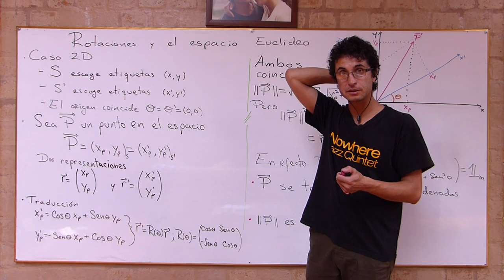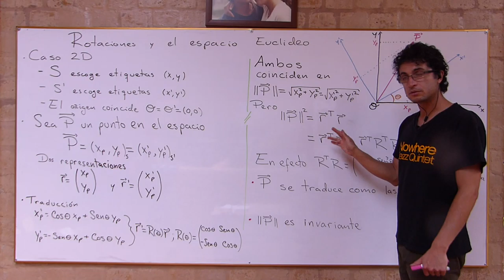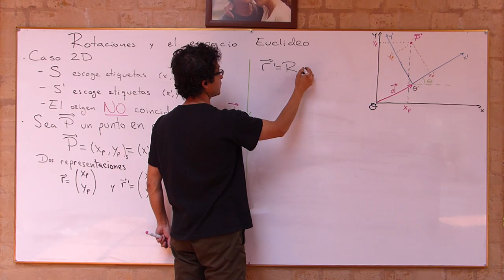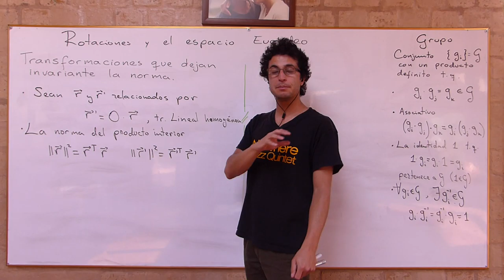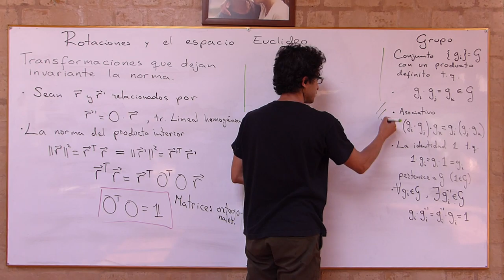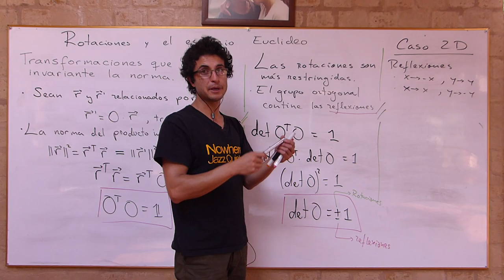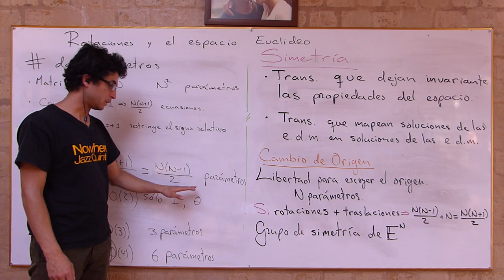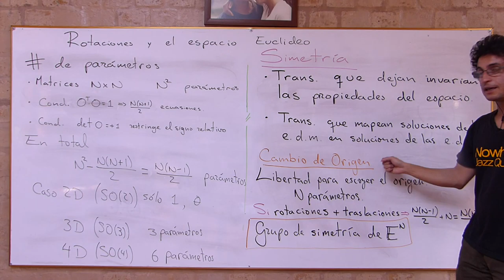005 Rotaciones y el espacio Euclideo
Exploramos las primeras generalidades del las transformaciones que denominamos rotaciones (giros). Además incluimos la posibilidad de traslaciones para encontrar el grupo de simetrías del espacio Euclideo, que será la semilla para construir los espacios de Aristóteles y Galileo.

Lecturas recomendadas:
Sección I.3 hasta la página 40 Einstein gravity in a nutshell, A. Zee, Princeton University Press 2013.

[1:26] Rotaciones en el plano
[4:10] Invariante y propiedades de las rotaciones.
[6:53] Vectores y escalares
[8:10] Transformaciones no homogéneas.
[13:05] Rotaciones en dimensiones arbitrarias.
[15:56] Definición de grupo.
[17:29] Los grupos ortogonal y ortogonal especial.
[23:57] Conteo de parámetros involucrados.
[26:40] Simetrías y el espacio Euclideo.